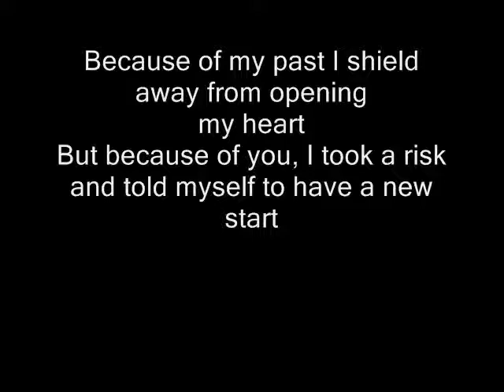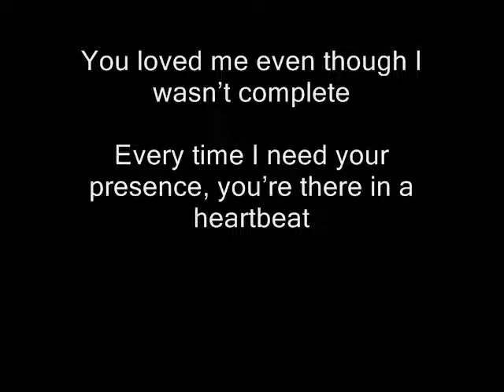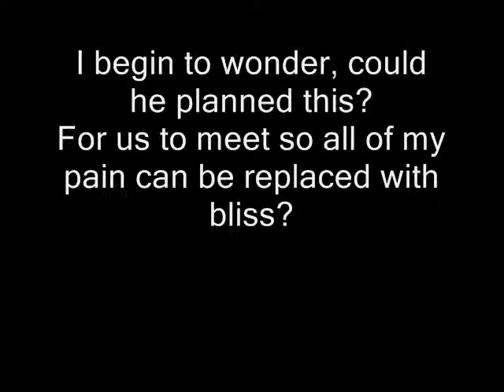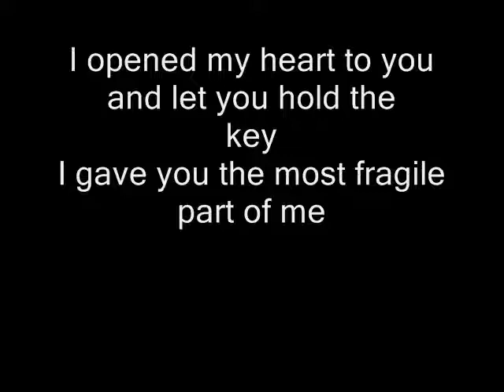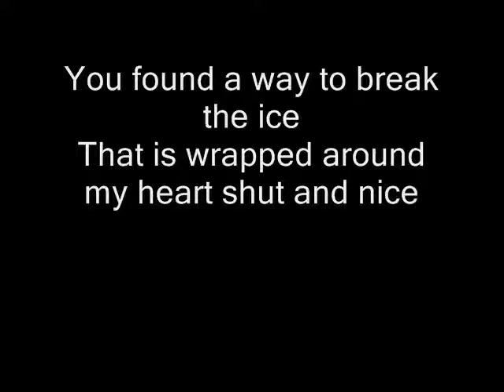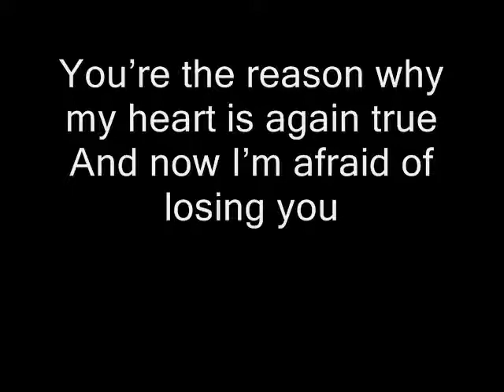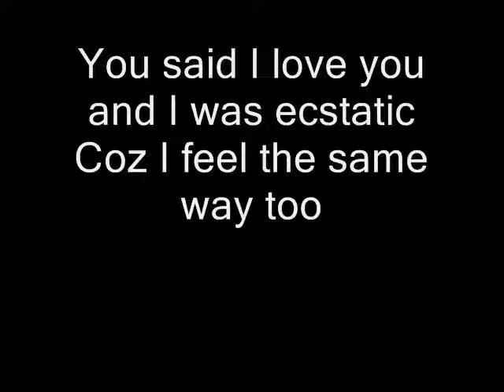THE ANSON's SONG.wmv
D                                                                   A
My world then was like an abandoned place
Bm                                            G
It was empty and broken in a lot of ways
Because of my past I shield away from opening
G
 my heart
D                           A                  Bm                        G
But because of you, I took a risk and told myself to have a new start

CHORUS 1
I opened my heart to you and let you hold the
G
 Key
D                       A         Bm                    G    D
I gave you the most fragile part of me
                   A                           Bm
I couldnt help but fall for you
                                     G
Coz you showed me  what you felt is true

D                                                       A
You loved me even though I wasnt complete
Bm                                                                     G
Every time I need your presence, youre there in a heartbeat
(Oh You didnt hide ) You didnt hide how much
          G
you care for me
And from then my world, from then my world
                         G
  turned from empty to pretty

I begin to wonder, could he planned this?
For us to meet so all of my pains can be replaced with bliss?
(And if that is true) , theres no more that I can do
(But to thank God) Thank God for giving me you

Since I met you Ive been/ continuously happy
Everytime I talk to you/ my heart gets jumpy
You said I love you and I was ecstatic
Coz I feel the same way too

BRIDGE
F#m               Bm                          A2
You found a way to break the ice
That is wrapped around my heart shut and nice
Youre the reason why my heart is again true
And now Im afraid of losing you